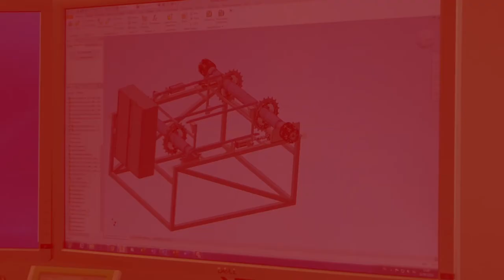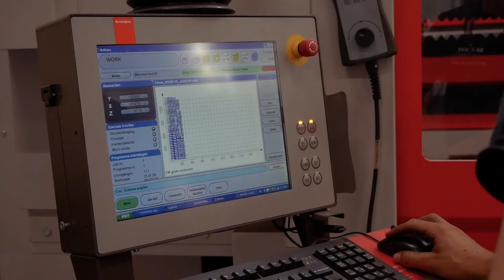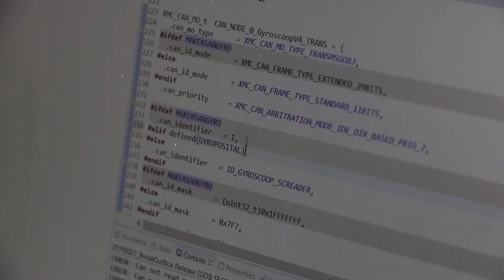Meet De Roeve Industries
From industrial automation via 'Smart Factory' through to technical support. De Roeve Industries boasts over 25 years of experience in supplying reliable high-tech automation solutions that can bring both your production environment and your employees to a new level.